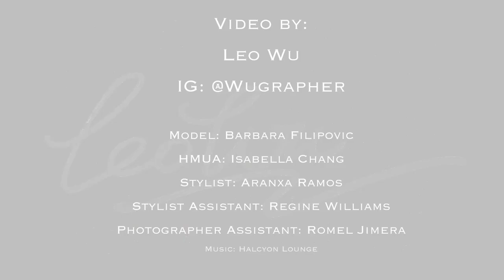Miss Universe Croatia Barbara Filipović